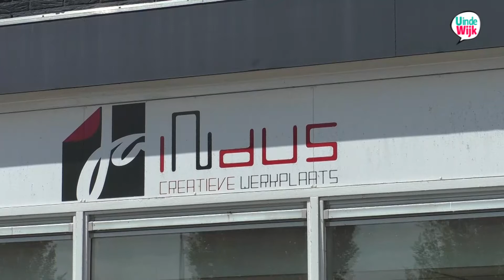Creatieve werkplaats JA INdus